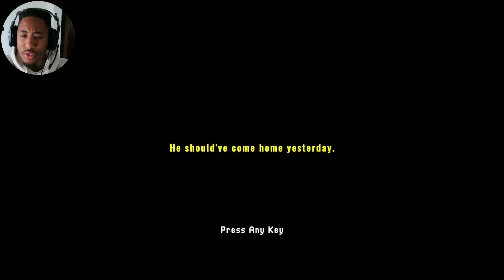This FEARS OF FANTHOM CLONE IS TERRIFYING! [Missing Hiker]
I really appreciate the support you guys are giving me on my channel. Stay Positive and thank you for the Support!

► Wanna see more of me check me out on TwitchTv!

► Socials and Gaming Info Below!
PlayStation 5:
Coolk1

Xbox One:
KgDriftyy